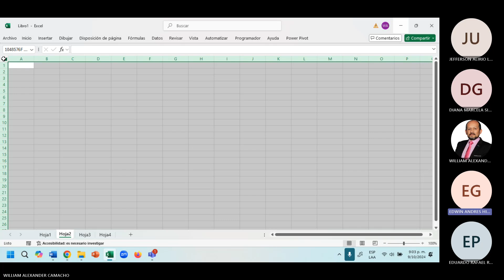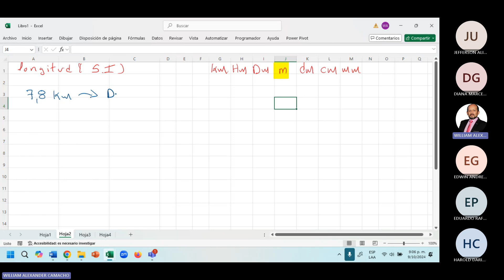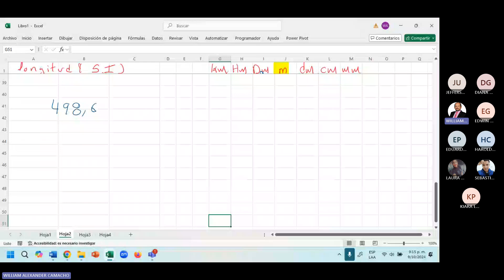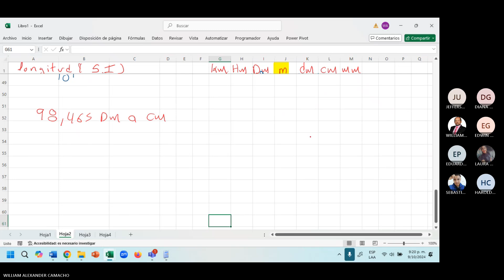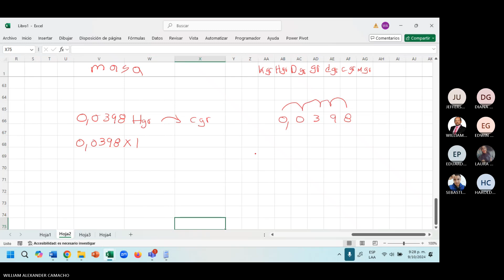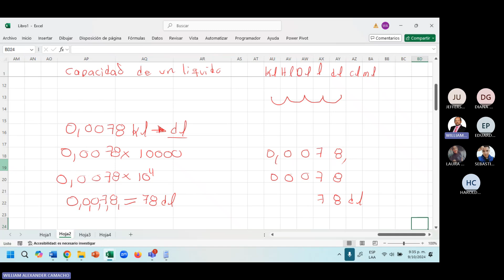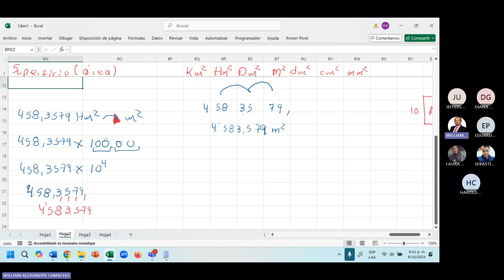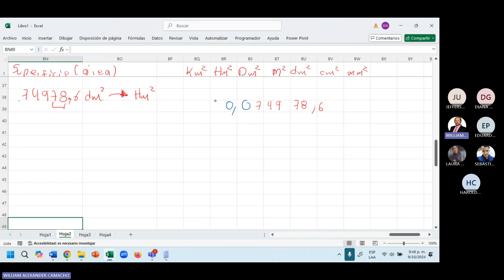Multiplos y Submultiplos 5aplicaciones y uso de Notación Cientifica